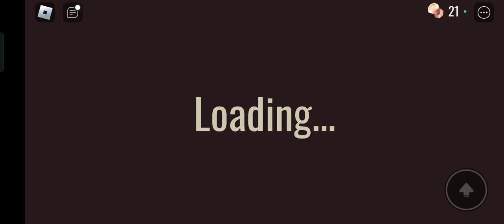Roblox Episode-14 Doors